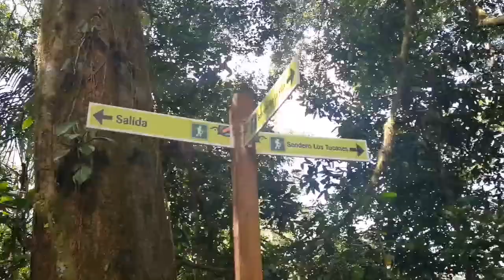Reserva Forestal el Montuoso Panamá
Visitamos la Reserva Forestal el Montuoso

Localización: Se localiza en el distrito de Las Minas, entre los corregimientos de El Toro, Chepo, Quebrada Rosario, Quebrada el Ciprian, Leones  en la provincia de Herrera.
Acceso: El lugar se encuentra a una hora y 45 minutos de la ciudad de Chitré. Se llega en carretera de asfalto desde Chitré hasta el distrito de Las Minas, Dentro de la Reserva existen algunos caminos menores de tierra transitables en vehículos 4x4 en época de verano, ya que en invierno se hacen casi intransitables. Además, existe una pequeña red de caminos internos, que comunican las diversas comunidades existentes en la región.

En el área la mayoría de las pendientes son fuertes, destacándose las siguientes elevaciones: la cordillera de La Huaca y la cordillera de El Montuoso.
De la cordillera El Montuoso nacen importantes ríos, que abastecen de agua a más de 100,000 habitantes de  la  Península de Azuero, como son: La Villa, El Gato, Tebario, Mariato y Viejo. El punto más alto alcanza 986 msnm  y es conocido como Alto Del Higo, desde donde se divisa el Golfo de Montijo en la costa del Océano Pacífico y el cerro Canajagua y el cerro Cacarañado. La temperatura de la reserva es agradable durante todo el año y oscila entre los 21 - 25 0 C con un promedio anual de 24.5 0 C.
El recorrido del bosque se hace a través de un sendero donde se puede observar gran variedad de briófitas, selaginellas, y helechos.

Uso de las instalaciones:
(Dormitorios - Baños)
Nacionales $10
Estudiantes $5
Extranjeros $15
Camping no se cobra
Guia $5

Tambien es un lugar ideal para el avistamiento de aves.
Para llegar puedes tomar un bus desde Las Minas de Herrera...

Tu Panamá ¿Ya la conoces?